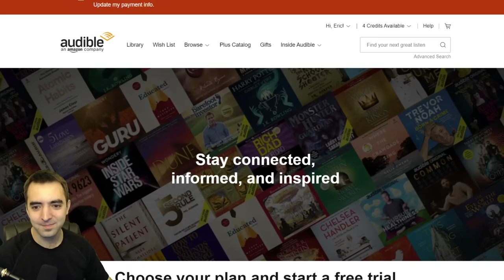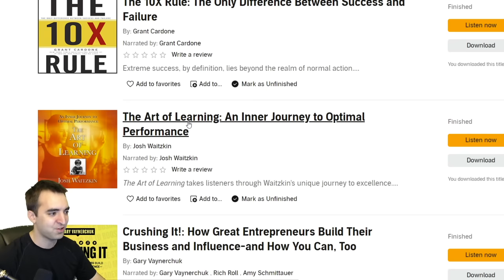The Anti-London Game Every Chess Player Should Know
In this video, I shared one of my favorite games in which the London Opening gets destroyed. The game features a positional masterpiece played between Grandmasters Vladimir Petkov and Momchil Nikolov.

Now accepting fan mail! My mailbox address:
Eric Rosen
4579 Laclede Ave 205